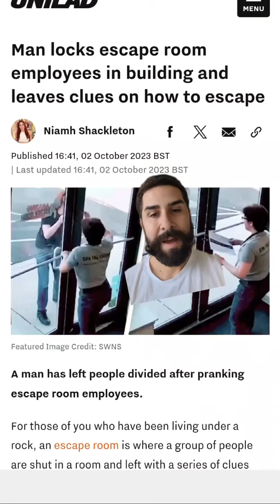The only funny prankster I've seen recently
The only funny prankster I've seen recently. The escape room bandit.